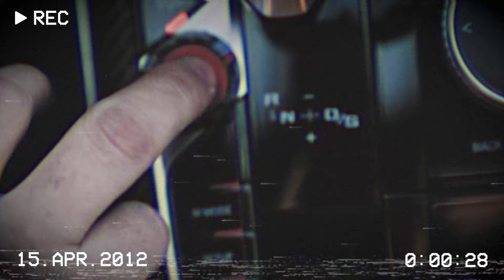E.D.A.N - AI (Car Video) | Drift Phonk